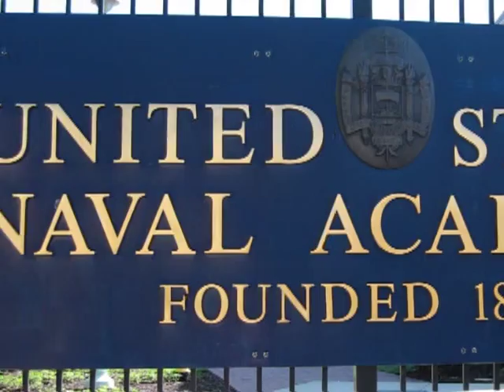Pacific Heroes - Ernest Evans